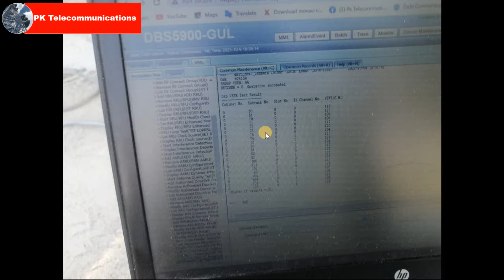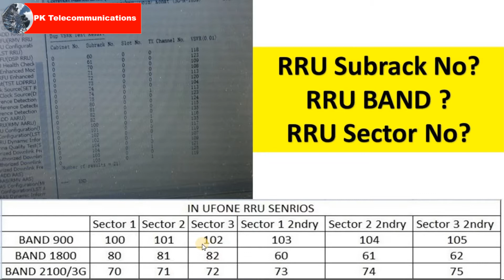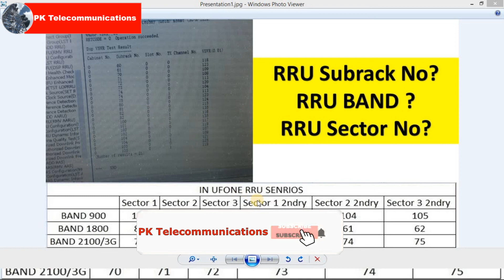Explanation Of Ufone Site Huawei RRUS Scenario || RRU Subrack Number |Telecom| PK Telecommunications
Explanation Of Ufone Site Huawei RRUS Scenario
Is video main aap loog Ufone site par installed Huawei RRUS ke Scenario daik seekh sakhtay  hai is scenario say is video main may nay aap logo ko sipmle tareqay say samja deya hai ke 900 kay RRU kay subrack Number kia hai isi tarah 1800 RRU kay subrack number kia hai aur 2100 RRU ka bi Subrack number mention hai is scenario say aap loog sector ke verification bi karsaktay hain aur RRU kay Technology ka bi.